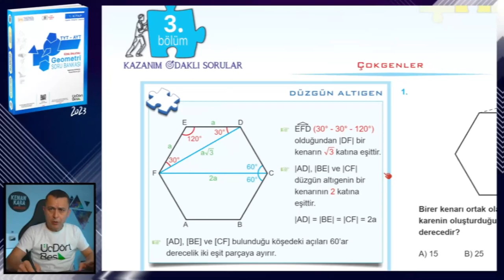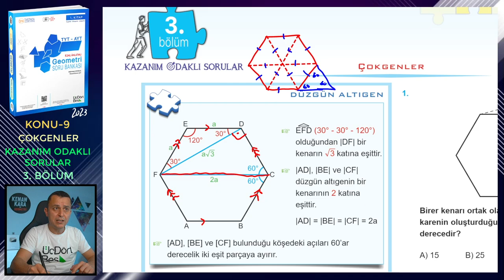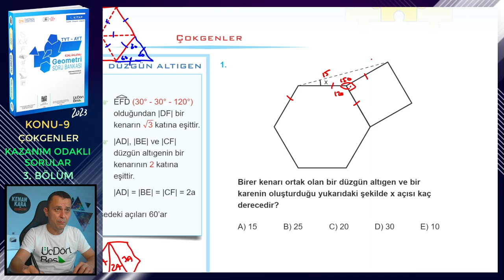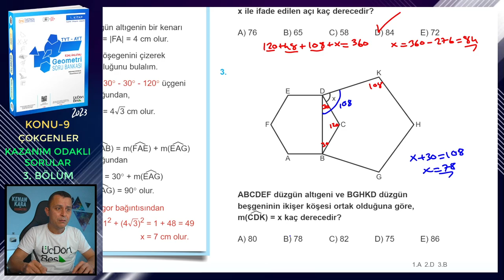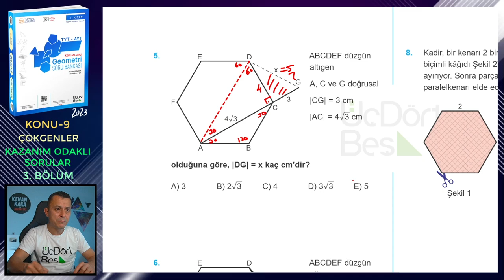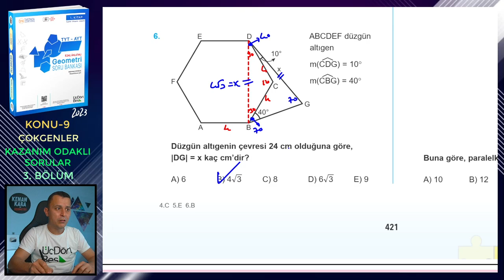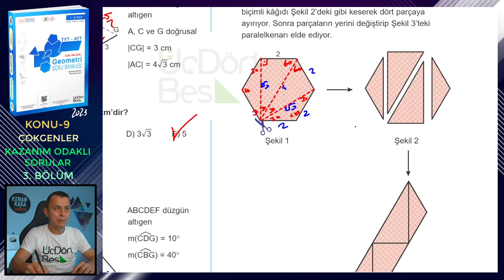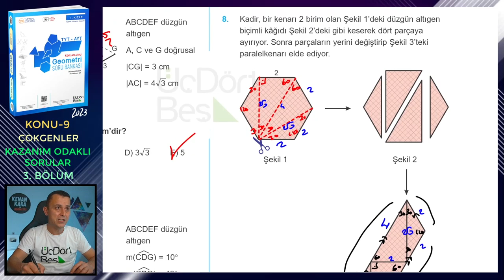3. BÖLÜM | KAZANIM ODAKLI SORULAR | ÇOKGENLER | ÜçDörtBeş GEOMETRİ S.B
Üç Dört Beş Geometri Soru Bankası (1. kitap) kitabındaki (2023 basım) Çokgenler konusundaki Kazanım Odaklı Sorular testlerindeki 3. Bölüm testinin çözümü